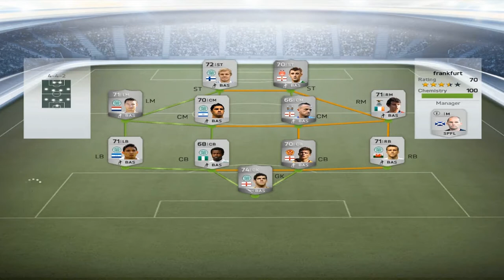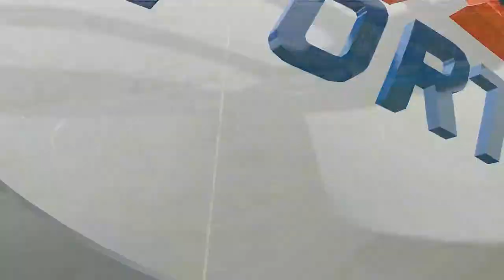FIFA 14 Ultimate Team #2 Road to Divison 1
EST:
Teine osa siis ultimate teamist,9 divisiooni läbi mängimine.
ENG:
Second part of FUT,walkthrough of division 9.